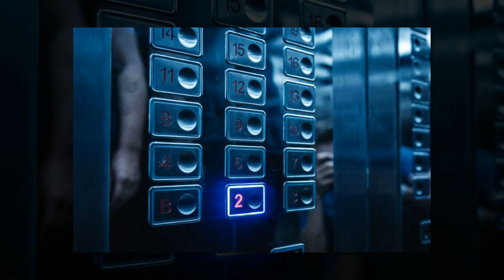ДИКТАТУРА ЕКИ ШИМОЛИЙ КОРЕЯ ХАЛК ДЕМОКРАТИК РЕСПУБЛИКАСИ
Ассалому Алайкум.Турфа Оламнинг бугунги виеоролигида сиз ер юзидаги комунистик диктатурага асосланган мамлакат Шимолий Корея тугрисида билиб оласиз.
Произведение «ДИКТАТУРА ЕКИ ШИМОЛИЙ КОРЕЯ ХАЛК ДЕМОКРАТИК РЕСПУБЛИКАСИ» созданное автором по имени AKATOR, публикуется на условиях лицензии Creative Commons «Attribution» («Атрибуция») 4.0 Всемирная.